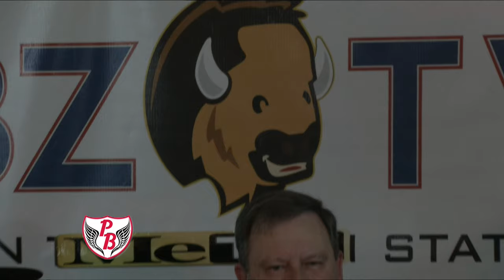Polka Buzz 3-27-16 Buffalo All Star Jam Band